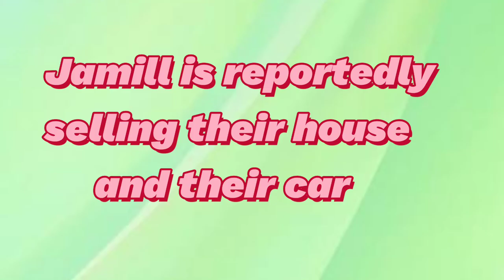Jamill benebenta na ang bahay at ang sasakyan nila!